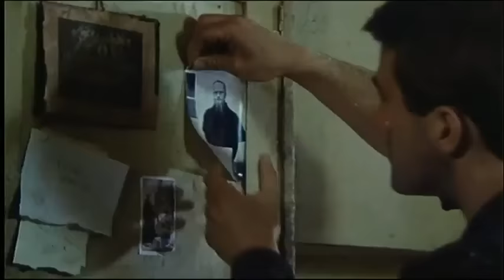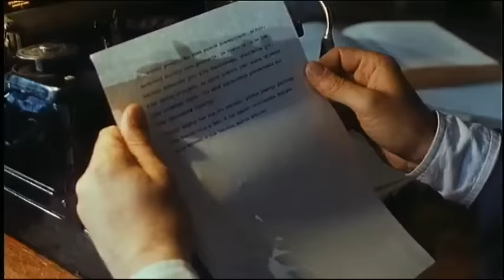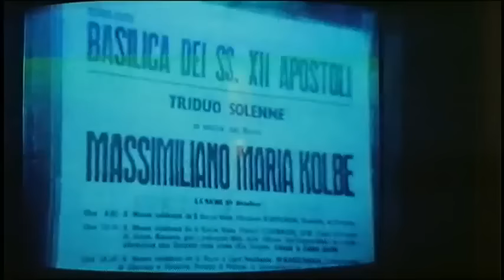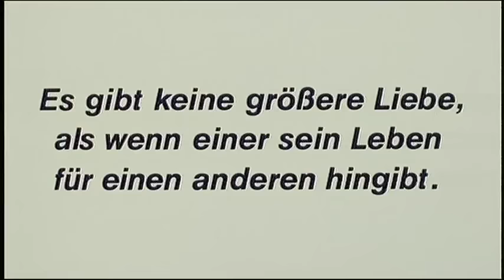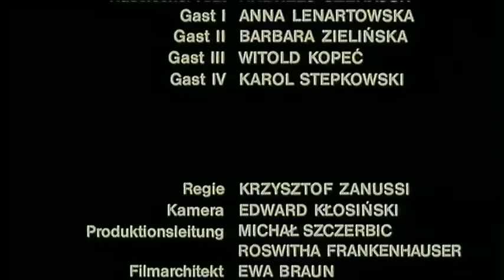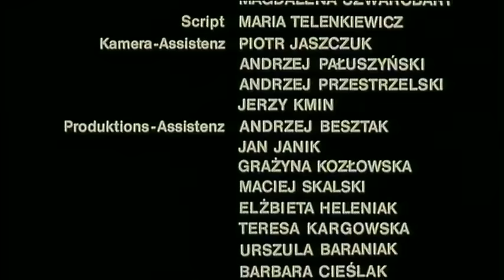Maximiliano María Kolbe (1991) - Película Completa En Castellano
En 1941, el sacerdote polaco Maximilian Kolbe fue arrestado por los nazis. Sería recluido en el campo de concentración de Auschwitz.

Con motivo de la fuga de un prisionero, los nazis escogieron a varios hombres al azar, para ser ejecutados y desalentar nuevas escapadas. Cuando uno de los prisioneros elegidos, padre de familia, suplicó por su vida pensando en los suyos, Kolbe se ofreció voluntario para sustituir a ese hombre.

Juan Pablo II canonizó a Kolbe en 1982, proponiéndolo como mártir de la caridad.

@ David Barnave 2013